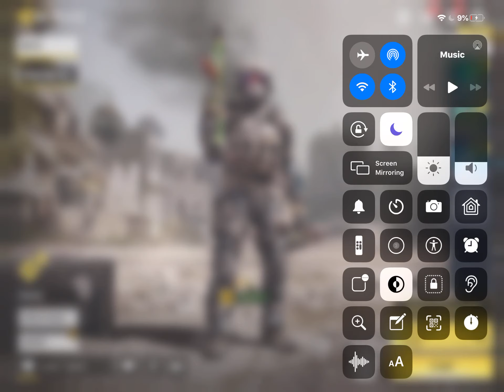Call of duty gameplay